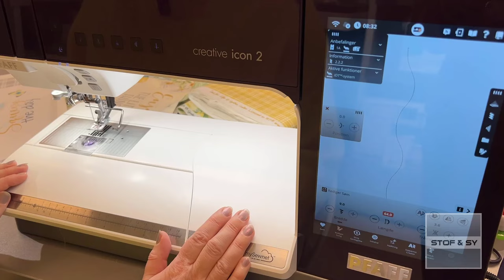DIY sy selv en dækkeserviet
Her viser Lene, hvordan du kan se flotte dækkeservietter med udgangspunkt i et panel.
Bagsiden er fra denne serie eller anden patchwork stof
Desværre havde nogen lånt hendes fingerbeskyttere, men hun ville gerne have haft dem på